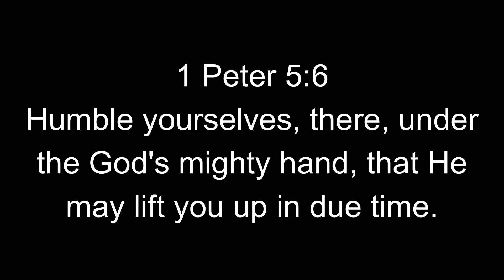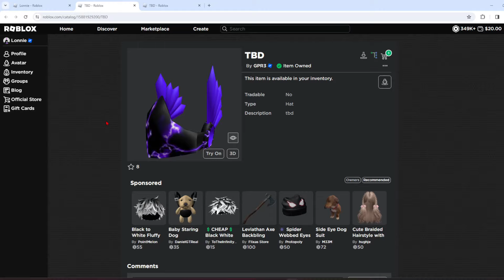FREE LIMITED VALK TOMORROW!!! *HURRY*